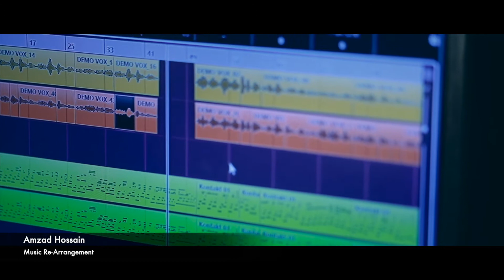Phoole Phoole Dhole Dhole | Shwapnil Shojib | Rabindra Sangeet | New Bangla Song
Vocals: Shwapnil Shojib
Lyric & Music: Rabindranath Tagore
Music Re-Arrangement: Amzad Hossain
Edit & Color: Shafayet Badhon
DOP & Direction: Abdullah Muhammad Ahad

My heartiest gratitude to U.S. Embassy, Dhaka for inviting for their special Music Buzz to celebrate USA's Presidential Election 2020.